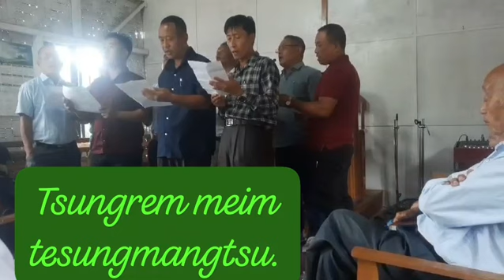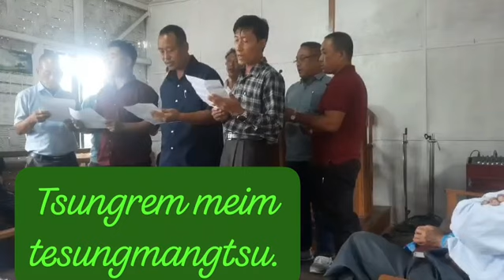Tsungrem meim tesungmangtsu.